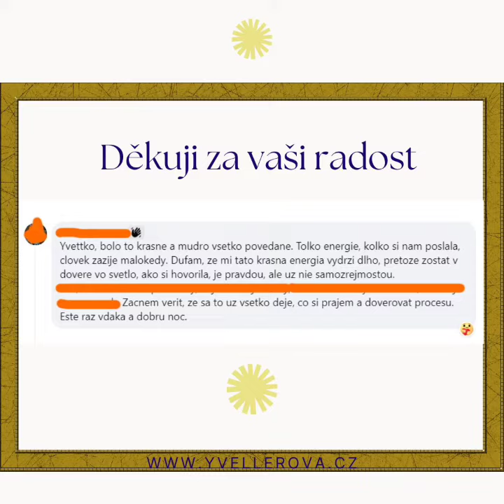Terapeutická setkání on-line (Celoroční provázení (Plavba za Světlem 2024) - DĚKUJI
Já z celého srdce děkuji všem, kdo se přidali na naši společnou (on-line) plavbu za Svěltem.
Je to radost čím dál větší, a to jsme sotva začali.
KDYKOLIV SE MŮŽETE PŘIDAT.
JE TO KRÁSNÁ CESTA.
Yvell
🙋‍♀️Mgr. Yvetta Ellerová / Yvell - certifikovaná terapeutka (25 let)

👉 Přidejte se - jako členové získáte přístup k velkorysým darům a výhodám - výklad andělských karet, meditace zdarma...